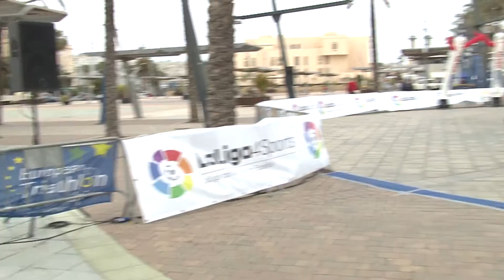Copa de Europa de Triatlon Melilla Elite Femenina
Prueba disputada en Melilla perteneciente a la Copa de Europa de Triatlón. Prueba Elite Femenina